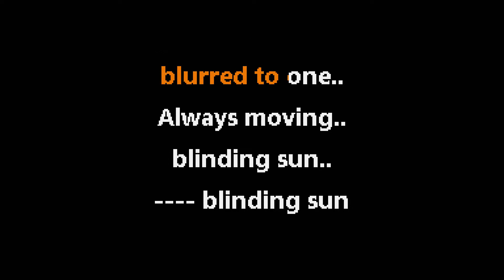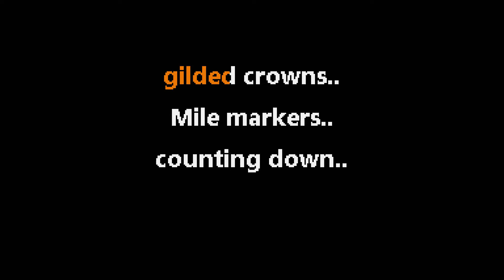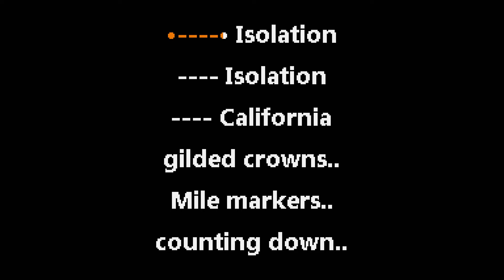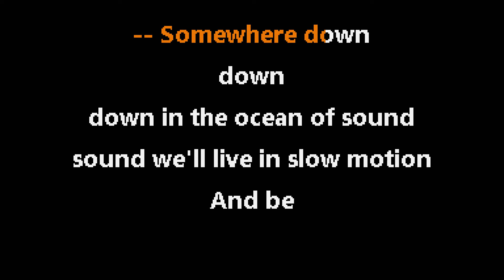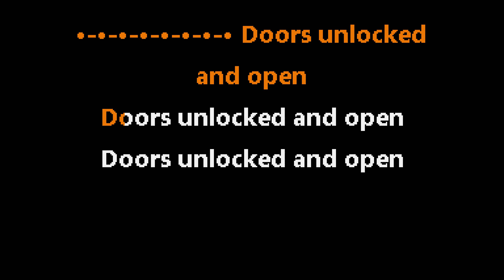Death Cab For Cutie • Doors Unlocked And Open (CC) 🎤 [Karaoke] [Instrumental Lyrics]